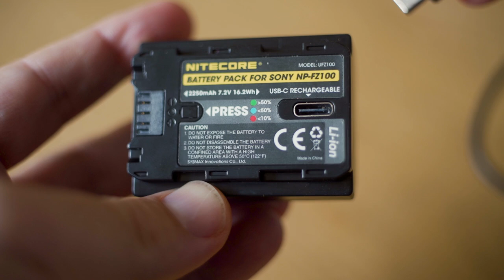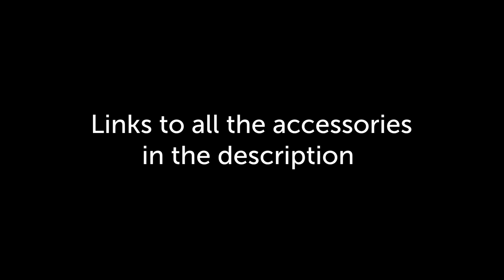7 Futuristic Photo Gadgets That Will Blow Your Mind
⭕ Your contributions make these videos happen! If you enjoyed this video, please consider making a small donation
👇Gear Links 👇

▸ NITECORE Stick-it Wrapper Cloth

00:00 Intro
00:10 Adaptalux Led Light
01:40 Sony Battery
02:31 Wireless LED kit
04:04 Blackest Backdrop
05:06 Magilight Light painting stick
06:09 Portable smoke Machine
07:34 Stick It Lens Wrapper

🥁 I had a bad experience with Artlist so I would not recommend

🔴 Gear Used in this VIDEO:
Sony A7III
256GO SD card